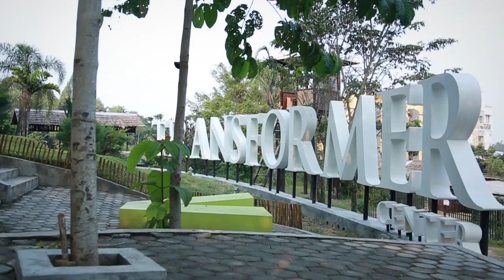Arcturus - Kampoeng Kidz